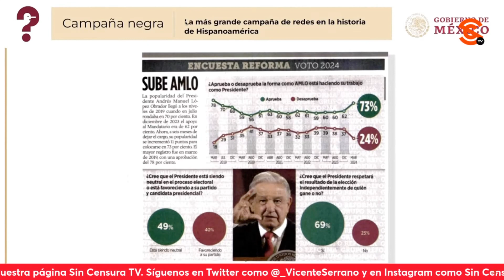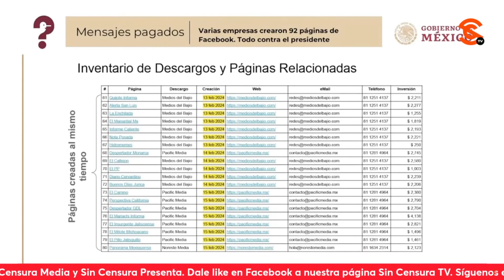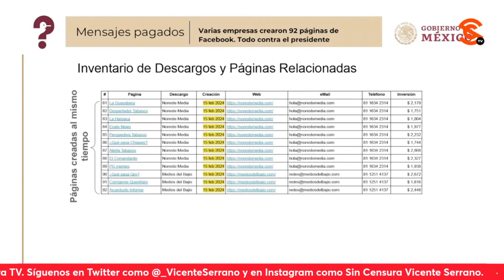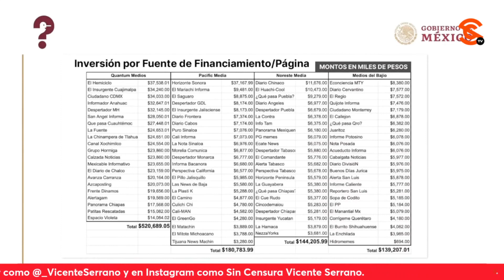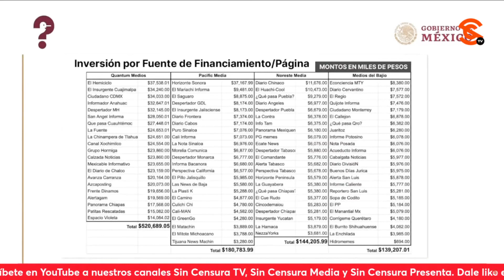¡YA SALIÓ EL PEINE! EMPRESA VINCULADA A GOB. DE GUANAJUATO PAGA PÁGINAS DE FB VS AMLO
También, la periodista Ana Elizabeth García Vilchis dio a conocer en el “Quién es Quién en las Mentiras de la Semana” que 92 páginas de Facebook creadas por un grupo de empresas pagan miles y miles de mensajes en contra del mandatario y que 52 fueron creadas en tan solo dos días, gastando millones en esta parte de la gu3rr4 sucia; dijo que una de las empresas está vinculada al Gobierno de Guanajuato, Publicidad Medios del Bajío S. A. de C. V.